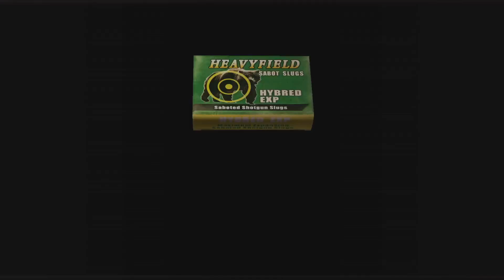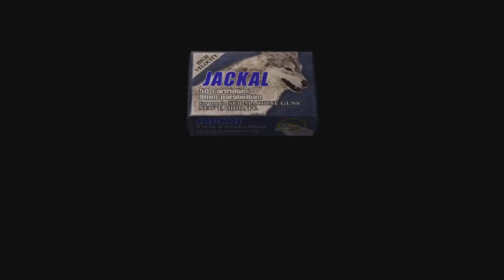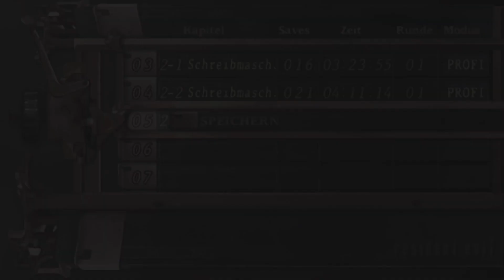Resident Evil 4 HD 100%-Let's-Play #38 | Profi VS Hütte + Kettensägenzwillinge (deutsch/german)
Leon muss sich nun gegen die letzten mobilisierten Kräfte des Dorfs behaupten.